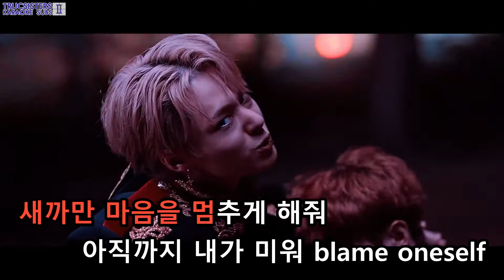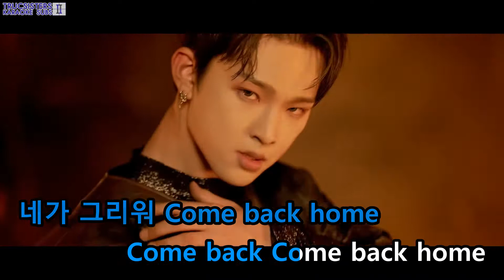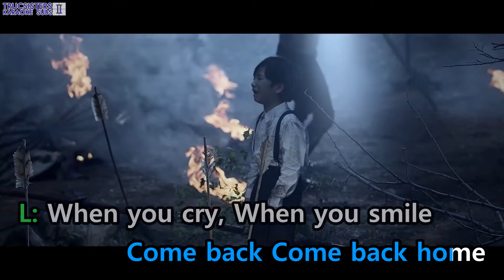[KARAOKE] ONEUS - COME BACK HOME